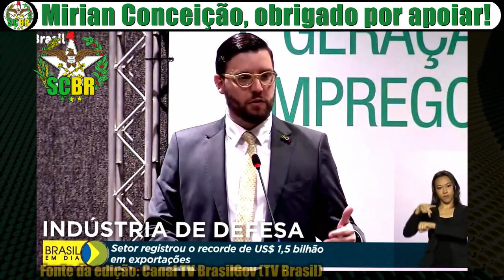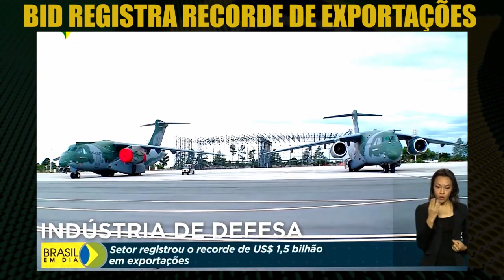Indústria de Defesa Brasileira registra recorde de exportações | Base Industrial de Defesa | SCBR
A Indústria Brasileira de Defesa registra recorde de exportações, o setor de Defesa superou 1,5 bilhão de dólares na comercialização de produtos para o exterior, no mês de novembro de 2021. A meta é fechar o ano com a soma de 2 bilhões de dólares em exportações.

00:00 Indústria de Defesa Brasileira registra recorde de exportações

Os avanços nas exportações da Base Industrial de Defesa (BID) foram destaque em apresentação do Ministro da Defesa, Walter Souza Braga Netto, no painel “Base Industrial de Defesa - Proteção, desenvolvimento e geração de empregos”, durante o segundo dia (08) da 6ª Mostra BID Brasil, realizada no Centro de Convenções Ulysses Guimarães, em Brasília (DF).

🔴 Imagens: Canal TV BrasilGov (TV Brasil)

🔴 Data: 09/12/2021